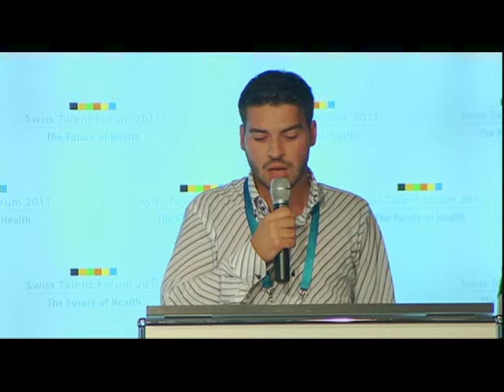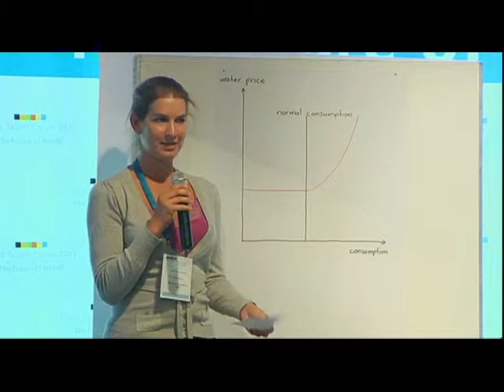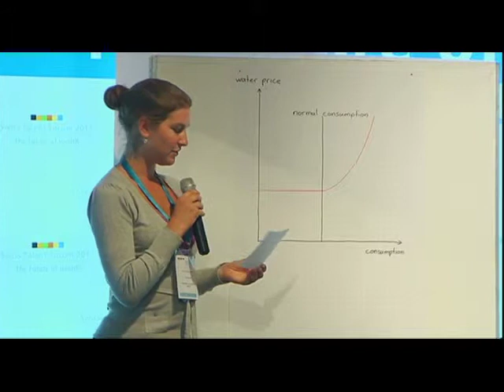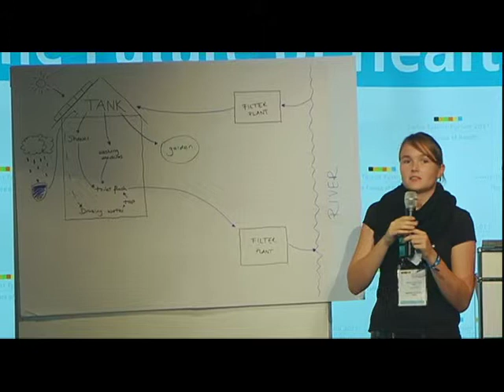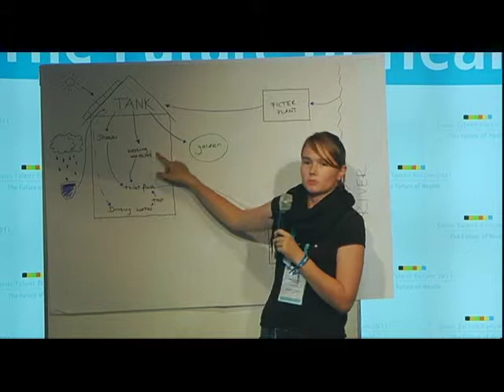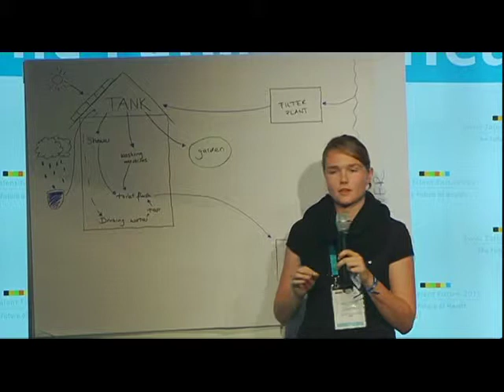Swiss Talent Forum 2011 Presentations: 2 Nuitrition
Participants of the Swiss Talent Forum STF present fresh ideas and ways to tackle problems as water scarcity and malnuitrition.